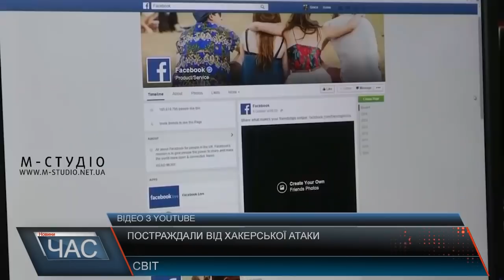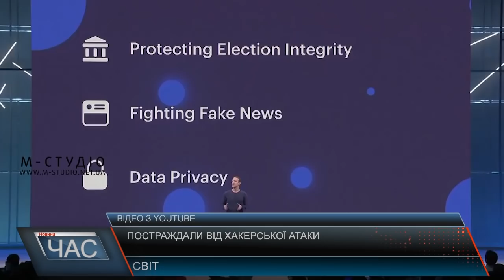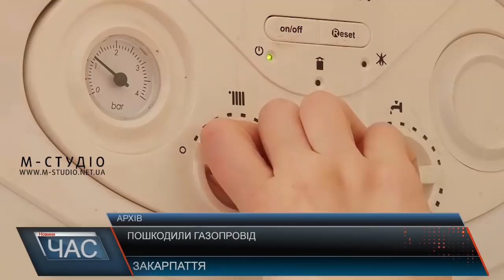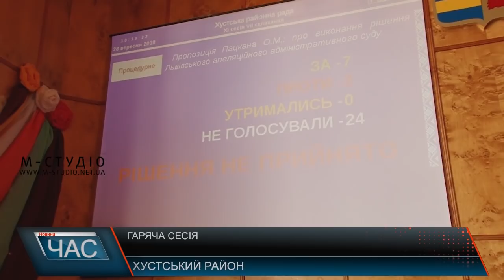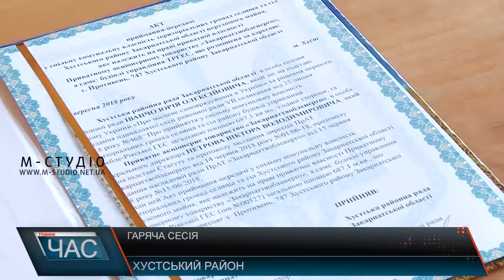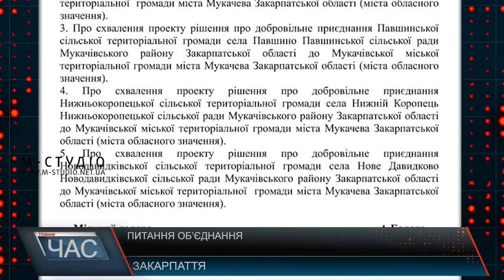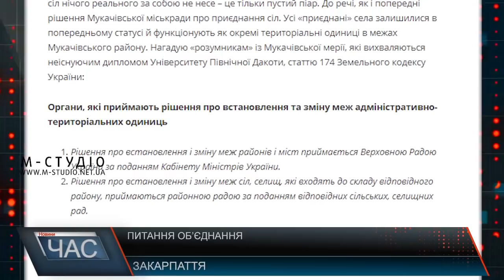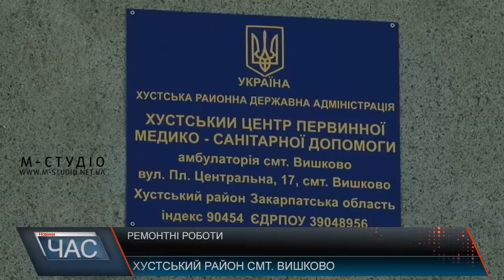Програма “ЧАС”. Hовини Закарпаття за 29 вересня 2018 року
Бурхлива сесія. Суперечки в залі
Чеські дні в Ужгороді. Вшанування традицій
Нові дороги. Туризм та інфраструктура.
До дня всиновлення. Флеш-моб по-закарпатськи